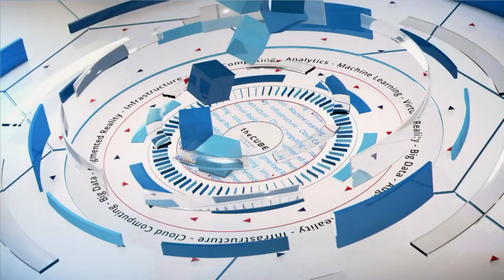Mike Kelly, University of South Carolina - MITCDOIQ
01. Mike Kelly, University of South Carolina, visits theCUBE!. (00:16)
02. Origins of the CDO Role at University of South Carolina. (00:44)
03. CDO - No Cookie-Cutter Fit. (02:39)
04. Explicable Forms of Truth. (04:31)
05. Openness and Security in the University Setting. (06:55)
06. Data Governance and University Research. (09:25)
07. Takeaways from MITCDOIQ. (12:50)

CDOs in education: A strategic, visionary role
by Zoe Bernard | Jul 14, 2016

While the position of Chief Data Officer (CDO) may be a new role in both business and technology, it’s an especially new position in the field of education. Mike Kelly, CDO at the University of South Carolina, sat down with Stu Miniman (@stu) and Paul Gillin (@pgillin), cohosts of theCUBE, from the SiliconANGLE Media team, at the MIT CDOIQ Symposium to discuss some of the particular challenges this position presents.

The job of CDO at University of South Carolina was created as a full-time position after several employees worked on managing data in their spare time. Soon, they realized that the huge amounts of data the university generated was more than enough material to establish the full-time position of CDO.

“We found that data governance and maintenance needed to be someone’s job,” Kelly explained.

Does it make sense for the CDO to report to the CIO?

Currently, Kelly reports to the university’s CIO, but he says that in the future, the structure of information governance may change.
“It’s a conversation we’ve been having since I was about two months in,” said Kelly. “We’re constantly discussing the goodness of fit for the CDO to report to the CIO. Do I think it will be that way forever? Absolutely not. Do I think it will be that way for a while? I don’t know.”

Whatever direction the university takes, Kelly said that this burgeoning field will find its direction only through time and experimentation. “It’s a strategic, visionary role,” he said. “We’ll see if this is a direction we want to go in.”